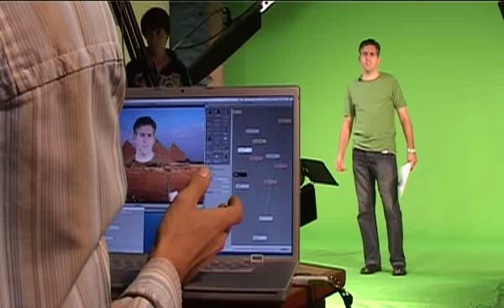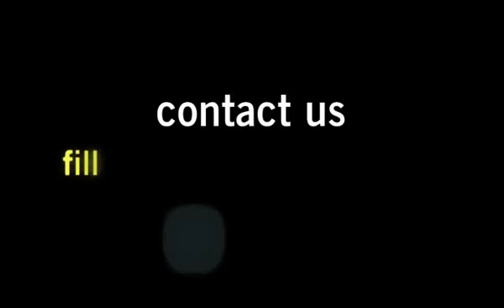Shofar Website Cast Promo Video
This was one of the projects I enjoyed the most. I had the opportunity to write the screenplay and direct the shoot. From script to wrap, all in three days!